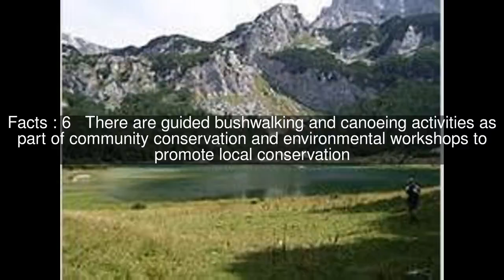Coombabah Lake Conservation Park Top #6 Facts